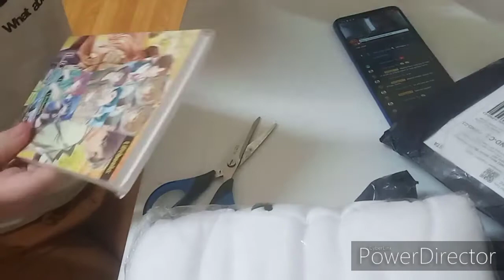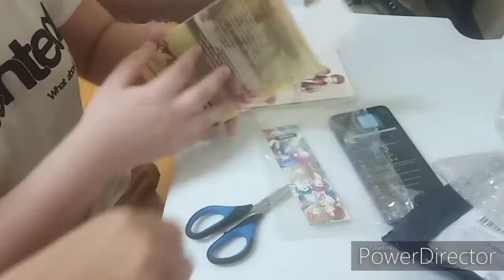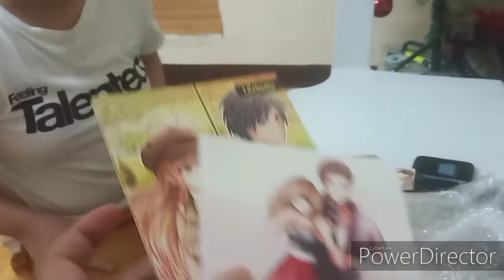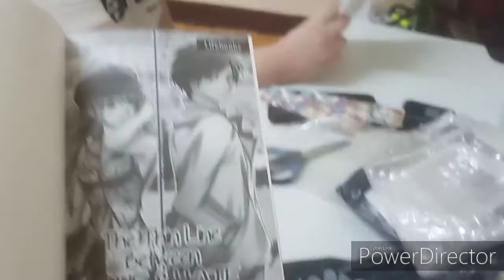unboxing Manga book+ we bare bears jacket/PILILIT family Vlog